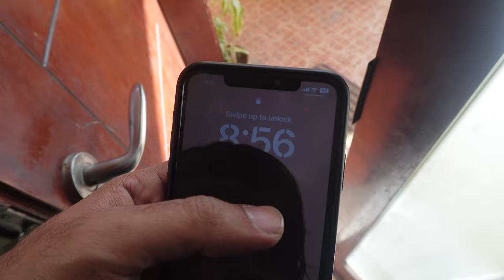Karachi To Islamabad by road | Pakistan Travel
Welcome to my travel vlog from Karachi to Islamabad by road and take a road trip with me and my family, passing through the scenic beauty of Sindh along the way.

⛽TOTAL FUEL COST 30, OOO Paki Rupees with an average of 18 Liters/KM

On my journey, I will pass through different cities and districts of Sindh finally reaching our first stop at the Pakistan Club Inn Hotel located in Sukkur Main City By-Pass Road near NICVD hospital, Kalar Goth.

This is part 1 in which I will make my first stop at Sukkur and will continue from there to Islamabad in the next video which will be uploaded soon.

Pakistan tourism is world famous and Pakistan adventure is one of a kind. A lot of people visit northern Pakistan for hiking in Pakistan. Murree Ice Road ACCIDENTS LIVE video, Pakistan road trip is a must-have once a year. Backpacking Pakistan can be a brilliant idea. Look no further for adventure travel when it comes to the mountains of Pakistan. Tourists in Pakistan are safe to travel and foreigners in Pakistan are mostly welcomed with warm hearts. Karachi to Islamabad by train is another good way of transport and the Karachi to Islamabad sleeper bus is another amazing idea but the most fun part is Karachi to Islamabad by bus as it is easier on the pocket. Karachi to Islamabad Faisal movers offers brilliant services all over Pakistan and the Karachi to Islamabad train ticket price is quite reasonable but the best is the Karachi to Islamabad Green Line train and bus ticket price. Pakistan travel is well beyond imagination with Pakistan mountains like the Karakoram, the Himalayas the peak of K2, and Mount Everest.

Pakistan motorcycle tour is a great adventure plan to the majestic mountains of Pakistan and for Pakistan tourism and Pakistan trip especially Pakistan trip on bike but the best part of Pakistan travel is the love and hospitality of Pakistani people. Pakistan on bike is the best travel option in Pakistan.